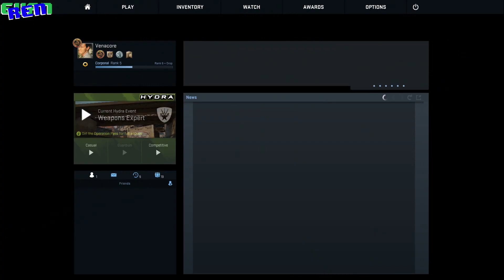CHALLENGE ACCEPTED 7 - Evan vs Kevin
After showing his lack of Honour, Kevin must defend his crown from Evan in a game they're both arguably shit at.